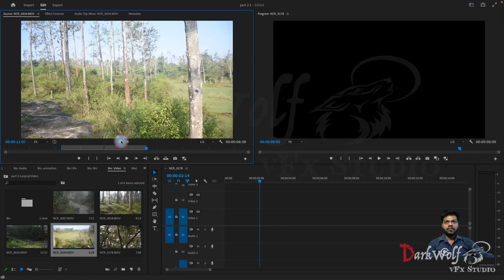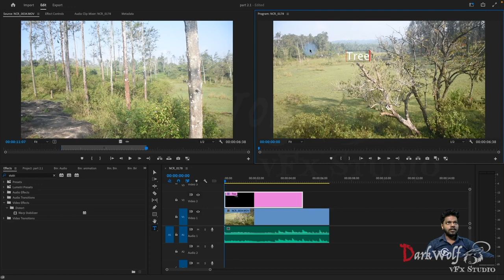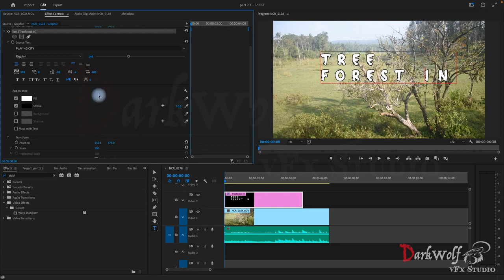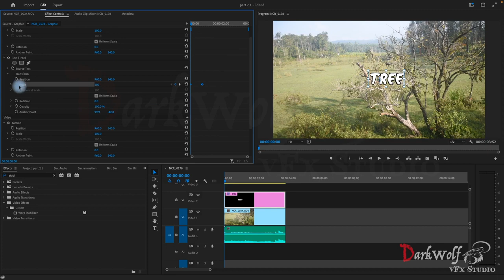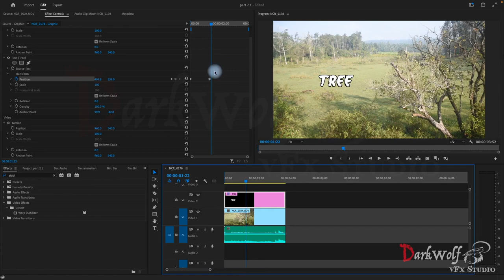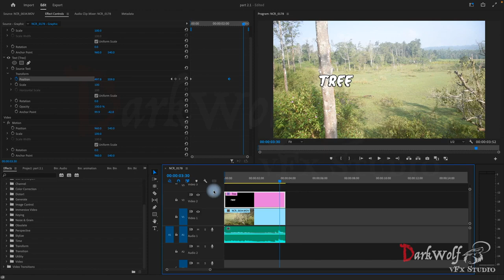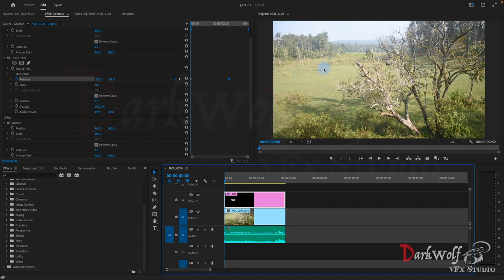How to give animation to a text manually | adobe premiere beginners basics in malayalam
Lightroom